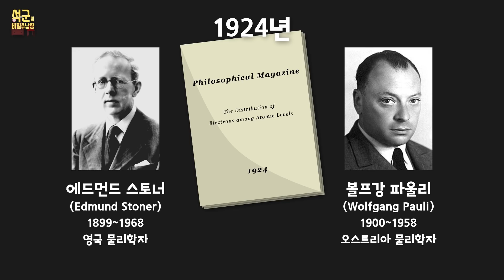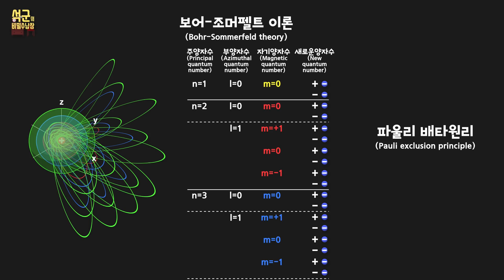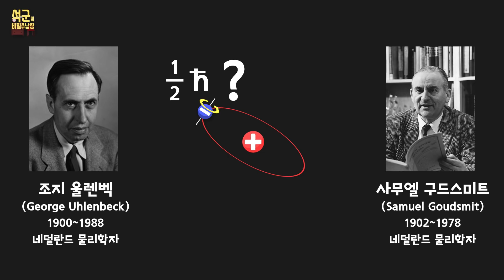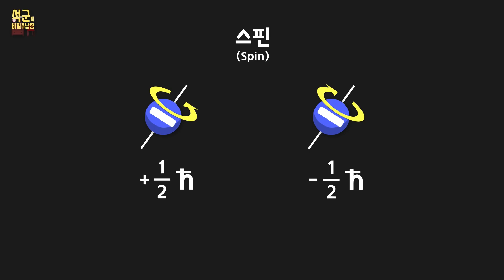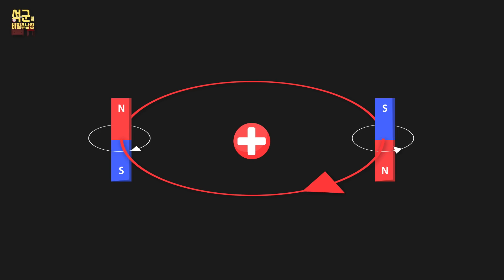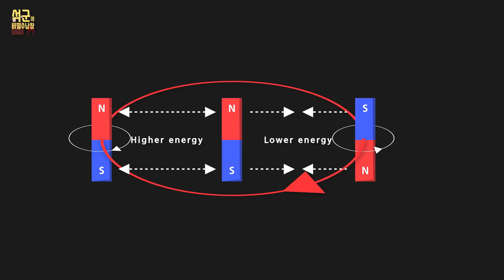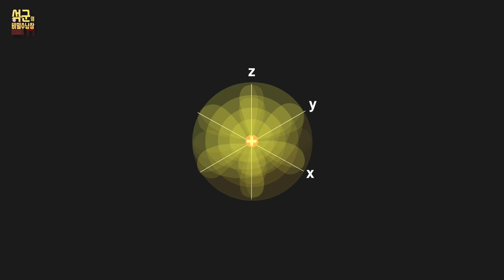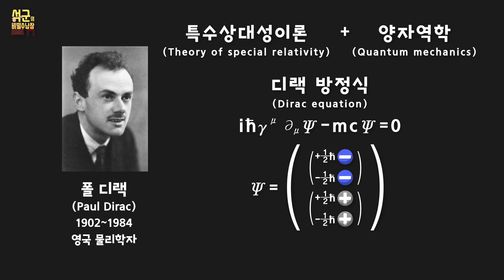스핀과 원자모형의 변천과정 2/2편_과학_16_석군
원자 모형의 변천사를 쉽게 알 수 있는 영상 그 2편입니다. 그리고 양자역학에서 빠져서는 안될 입자의 중요 성질 중 하나인 스핀을 발견하는 과정이기도 합니다.
물리학에 쉽게 접근할 수 있길 바래요!

석군 후원하기! 아래 링크를 클릭하면 투네이션을 통해 손쉽게 후원이 가능하십니다.

계좌이체를 통한 후원 : 우리은행 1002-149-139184(석**)

채널 멤버쉽 가입하기!

여러분의 소중한 후원은 더 빠른 영상 업로드에 굉장히 많은 도움이 됩니다.

영상 좋아요 버튼 옆 설정에서 번역추가를 통해 여러분이 직접 외국어 자막을 입히실 수 있습니다.